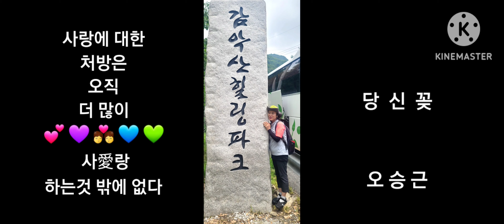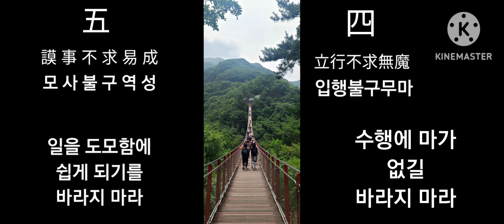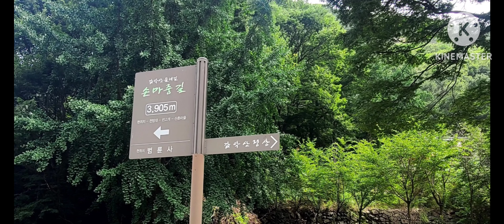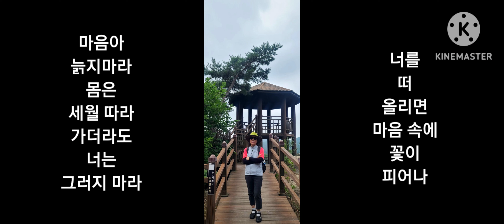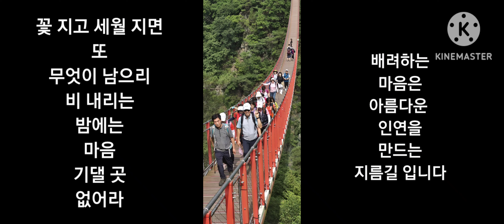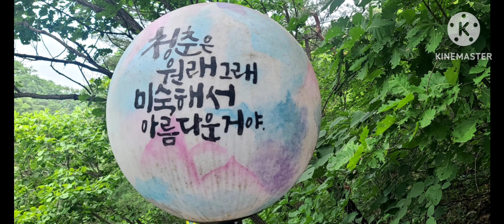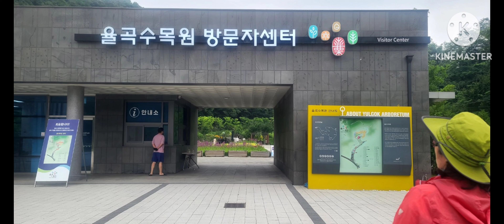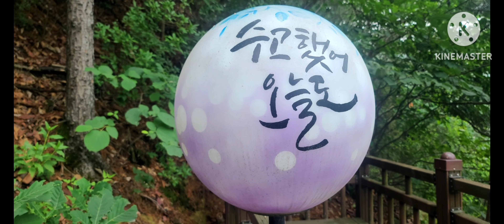감악산 출렁다리 율곡식물원 당신꽃 오승근 인연의끈 황진영 황지현 바람의소원 채희